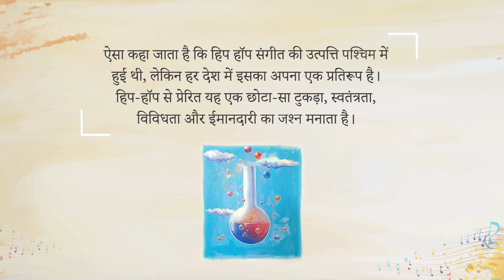The Magic of Today is the Science of Tomorrow | Ricky Kej | Music of the Month September 2024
Introducing Music of the Month | September 2024

"The magic of today is the science of tomorrow", here is a musical piece that reminds us never to lose our child-like fascination to learn, and to never stop believing in miracles.

'आज का जादू कल का विज्ञान है', यह संगीतमय टुकड़ा है, हमें याद दिलाता है कि सीखने के प्रति बच्चों जैसा आकर्षण कभी न खोएं और चमत्कारों में विश्वास करना कभी बंद न करें।